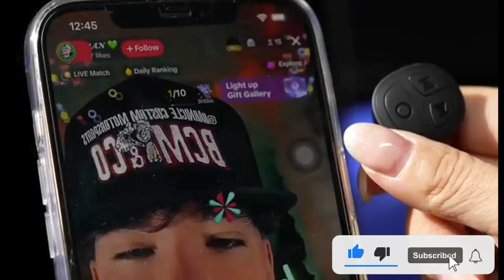Gadgets Electronic :: Smart Home Electronic Gadget 2024 :: Essential Oil Passive Flower Diffuser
iWALK USB-C Portable Charger with Colorful Pattern, 20W PD Fast Charging 4800mAh Small Power Bank with LED Display, Compatible with iPhone 15/15 Plus/15 Pro/15 Pro Max, iPad, Airpods, Pink

Essential Oil Passive Flower Diffuser -Lotus Flower Porcelain Aromatherapy Diffusers for Small Mini Room, Desk Decorative, Bathroom (Lotus)

Pivo Pod Lite Sports Auto Tracking Phone Holder, 360° Rotation for Sports Training, Racket Sports, Tennis and Basketball Video Tracker, Vlogging Handsfree Video Recording - Blue

NEBULA 1080p Video Projector, NEBULA by Anker Cosmos Full HD 1080p Home Entertainment Projector, Outdoor Projector, Android TV 9.0, 4K Supported Projector, Digital Zoom, Auto Focus, HDR10

WUBEN L50 Rechargeable Flashlight, 1200 High Lumens Tactical Super Bright LED Flashlight, 5 Modes & IP68 Waterproof Pocket EDC Flash Light for Emergency, Rescue, Inspection, Repair

Smart Home Electronic Gadgets!! Home Smart Appliances !! Home Electronic::

Gadgets Amazons favourite

Smart Gadgets Electronic ! Smart Home Electronic Gadget 2024 - Smart Electronic

Home Gadgets ! Electronic Home Gadgets !
Smart Appliances, Electronic Gadgets

Smart Gadgets For Home Smart Appliances & Kitchen Gadgets For Every Home
Makeup, Smart Inventions Appliance

amazons Best sale offer price  gadget home

Offer Stor i,D

((Product Link ))

Charger with Colorful

Essential Oil Passive

Lite Sports Auto

Anker Cosmos Full HD

Rechargeable Flashlight